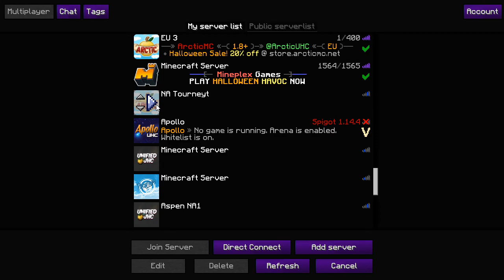Another Good To2 with Seabass